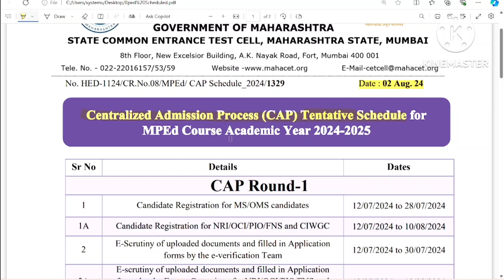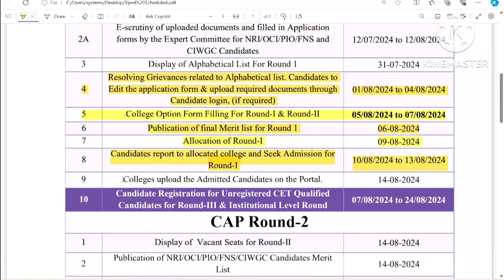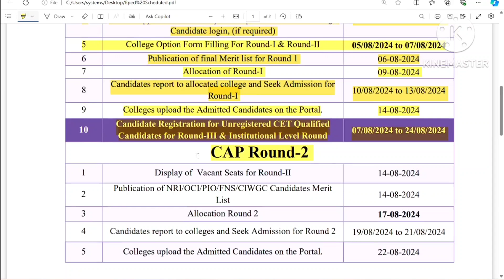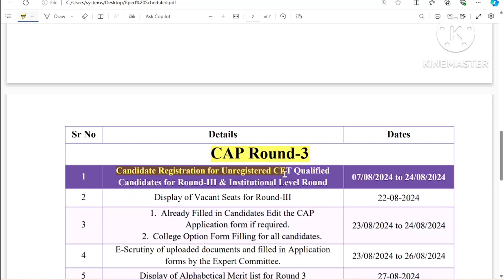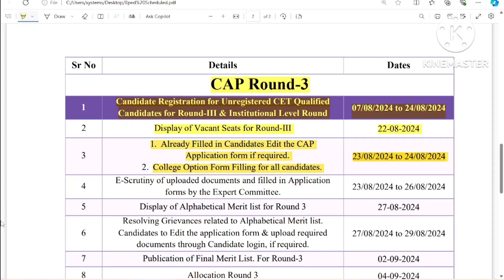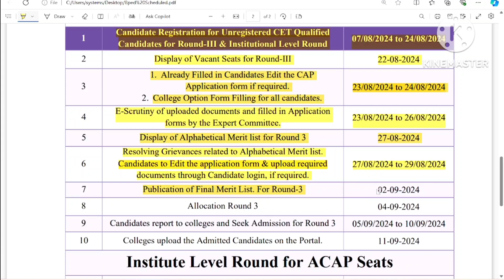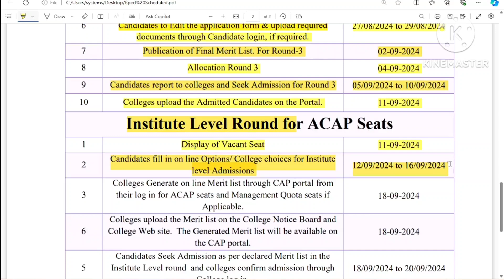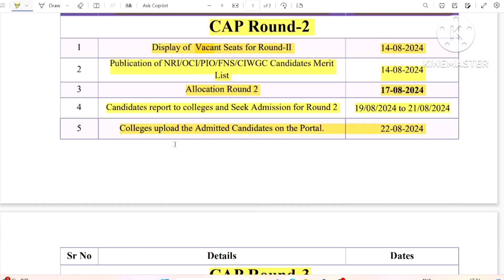|| Bped & Mped CAP Round Schedule is Released || Bped और Mped का CAP Round का शेड्यूल जारी ||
Is video mein Maharashtra state ke antargat Bped aur Mped CET exam se related updated CAP Round scheduled release ho gaya hai. jo Chhatra Maharashtra state se Bped aur Mped CET exam de rahe hain UN chhatron ke liye yah video bahut hi upyukt sthapit hone wala hai.

Queries Solved :-
1) Bped CET exam CAP Schedule
2) Mped CET exam CAP Schedule
2) Cet Exam CAP Round Schedule Information